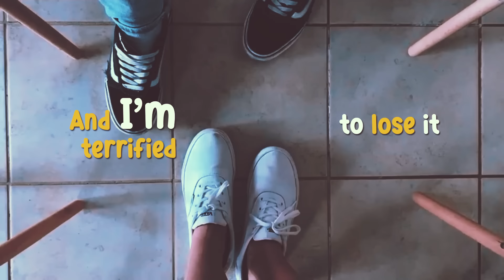Abe Parker - Butterflies (Official Lyric Video)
Butterflies Lyrics:

Verse 1
How do I tell you I need you
When you steal the breath in my lungs
My body shakes, till the blood in my face
Makes me awkward smile and turn around

How do I hold these emotions
When you spin my world out of place
One look at me it feels like everything
Is written in marker on my face

Pre
Ooo

Chorus
Hoping maybe you could tell me now
Am I
The only one that’s catching
Butterflies
Am I a moth in your flame
Do you burn the same when I
Look in your eyes
Do you get butterflies?

Verse 2
I don’t know what I’d do without you
And that’s why you’re not here in my arms
I'm so scared to lose what we already have
Asking for everything that I want

Cause maybe I raised all your red flags
And these green lights are just in my head
I swear that there’s something we both can’t explain
And I’m terrified to lose it

Pre
Ooo

Chords
Verse
D#  Fm  G#
D#  Fm  G#
D#  Fm  G#
Fm  A  D#

Pre-Chorus
Gm  Gm  Gm  Gm

Chorus
D#  Fm  G#  G#
Cm  A#6  G#  D#/G
Fm  Fm  A#  A#

Post Hook
D#  Fm  G#
D#  Fm  G#

Butterflies
Music and Lyrics by Abe Parker
Produced and mixed by Abe Parker